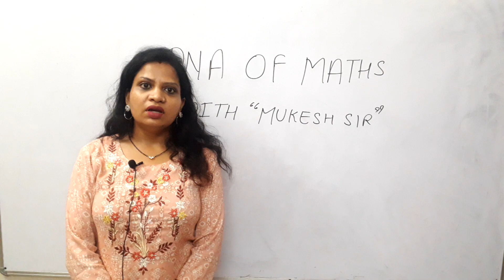Continue our channel with Updated topics of Maths and Reasoning 🙏🙏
Hello friends
we are continue our channel with latest topics of Maths and Reasoning from tomorrow. All of your Support and blessing needed for growth of channel.